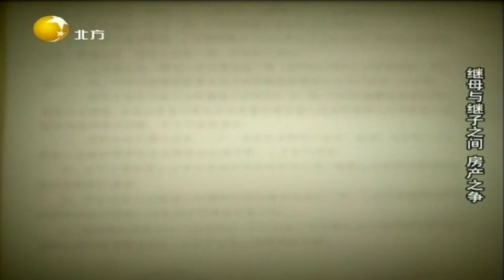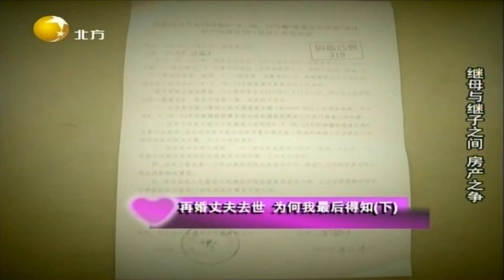情感面对面：丈夫作为承租人去世，妻子想作为遗产继承被律师否定